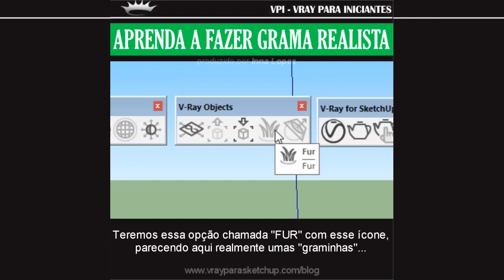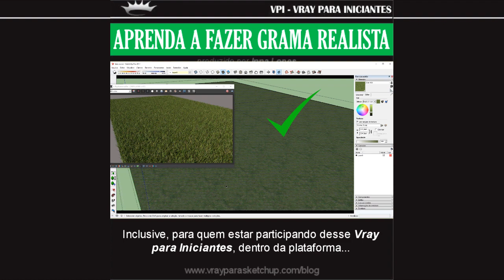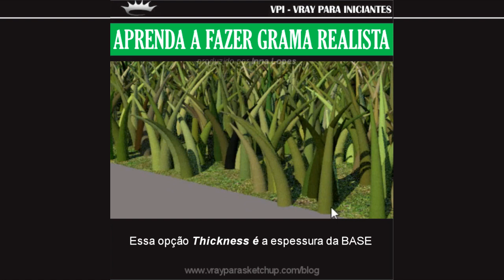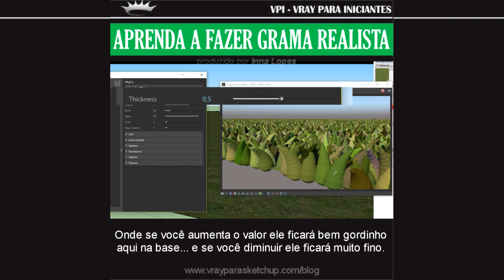Curso Gratuito de Vray para Iniciantes | Como fazer Grama Realista no Vray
Está aberta a temporada de inscrições para o 4° Workshop de Vray para Sketchup.

Um evento 100% online que acontece apenas algumas vezes no ano, aonde eu abro a minha metodologia da Jornada da Renderização para você entender o passo a passo de um render realista.

O evento acontecerá na semana do dia 10 a 17 de setembro.